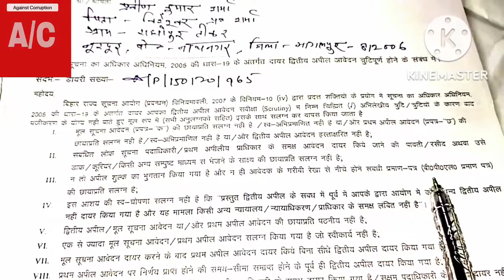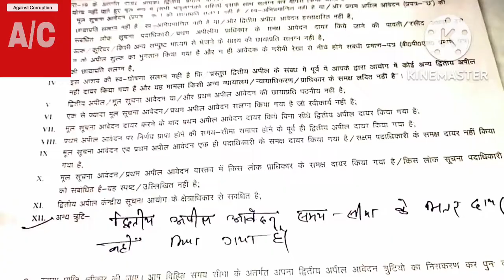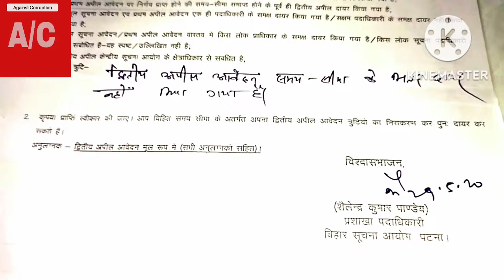rti👍किन कारणों से आपका द्वितीय अपील खारिज किया जा सकता है how to file 2nd appeal#सूचना